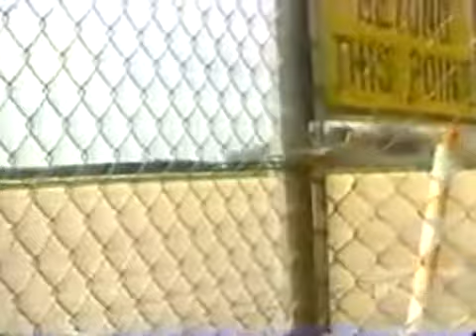OS ACIDENTES DE AVIÃO MAIS TERRIVEIS CAPTURADOS AO VIVO!